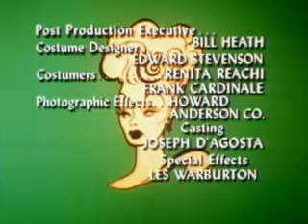The Lucy Show; Lucy Meets Tennessee Ernie Ford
Not as wild as the "I love Lucy" episode in which Ernie Ford appeared, but, fun nonetheless.